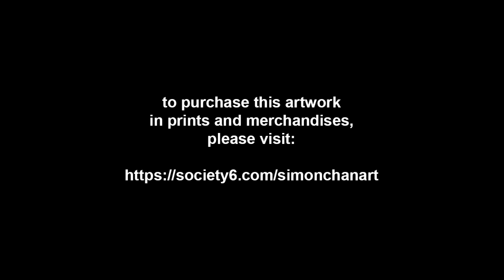Simon Paints Flemish Giants!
Dubbed as the largest of breeds in the rabbit world. The Flemish Giants are also know as the gentle giants.

But a rabbit of such size can be quite intimidating and interesting at the same time.